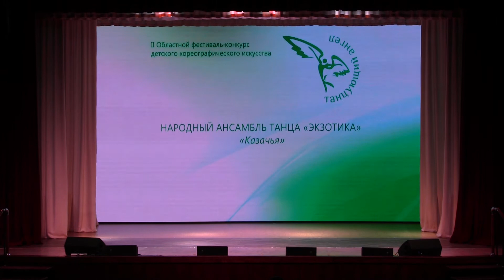2018.06.01 - "Танцующий ангел - 2018" - 15